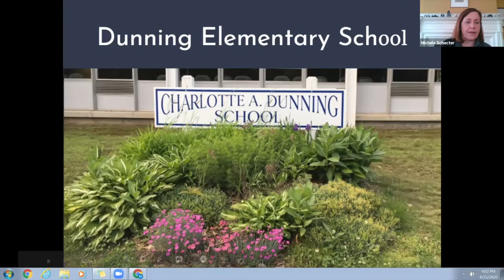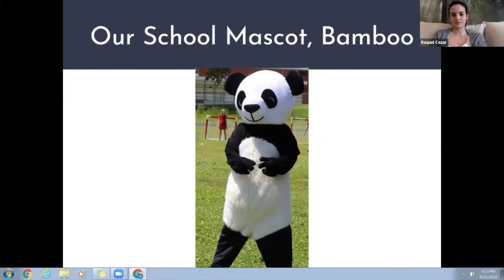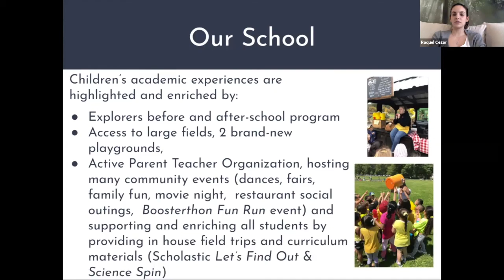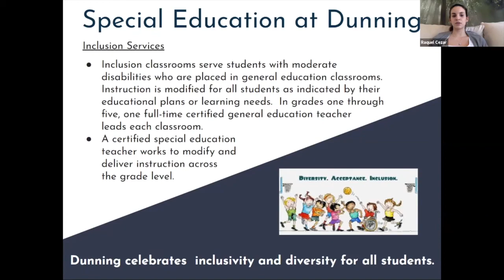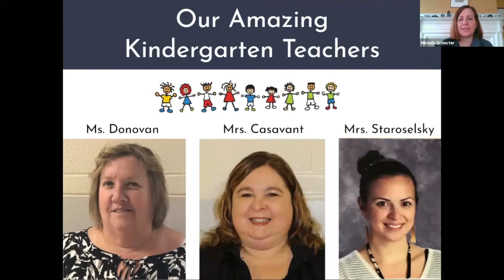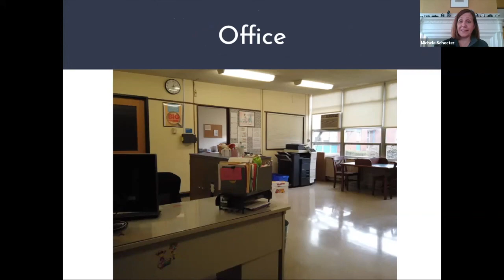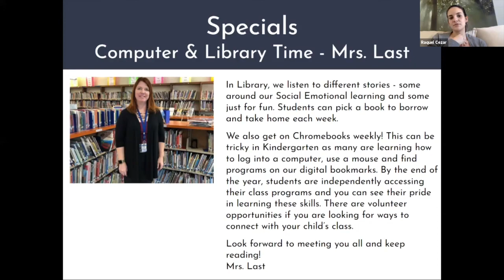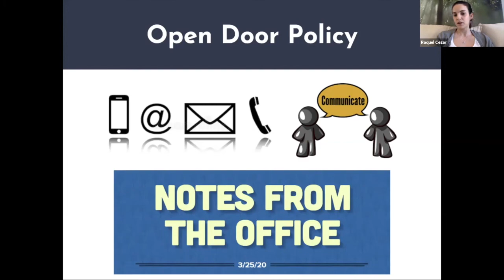Dunning Elementary School - Virtual Kindergarten Tour (Spanish and Portuguese)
Several school tours were cancelled in the Spring of 2020 with the school closures due to COVID-19. We used Zoom Webinars to provide incoming Kindergarten families an opportunity to meet Principals and support staff; to hear from parents; and to ask questions that will help guide the school choice process.